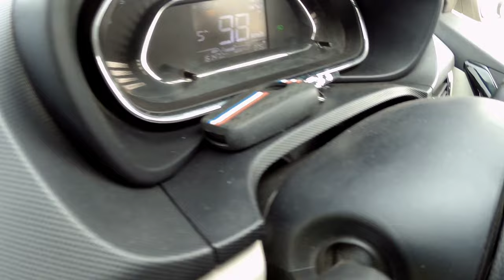Momo galo kar bari??🏡হরিচাঁদ গুরুচাঁদ এর পুজো তে প্রথম গেলাম আমরা🙏🏼🙏🏻babygirl